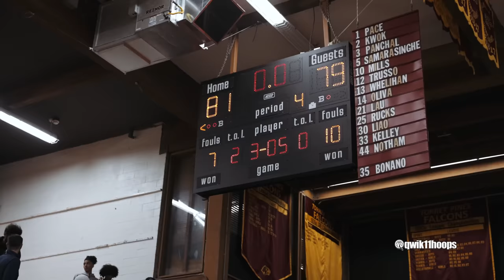Mikey Williams WILD CLOSE GAME! GOES OFF & SCORES 40 POINTS!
Mikey Williams has one wild game and he dropped 40 points! This one went down to the wire and fans were loving it! Torrey Pines tournament should produce the top team in San Diego so keep it locked to see who makes it out as champion!